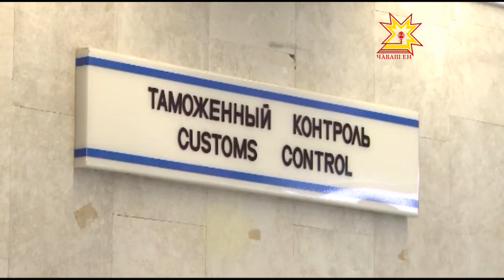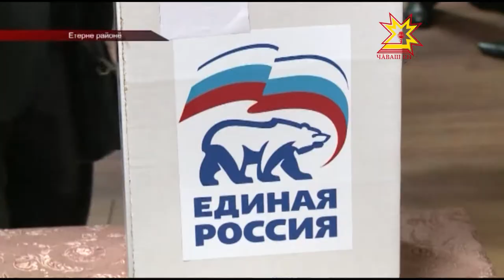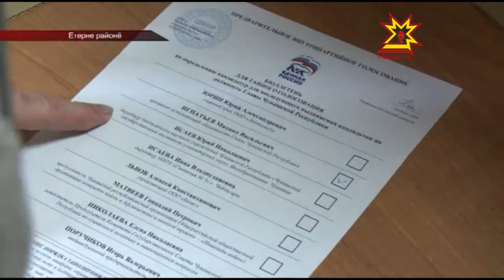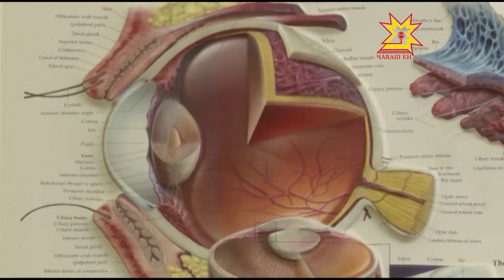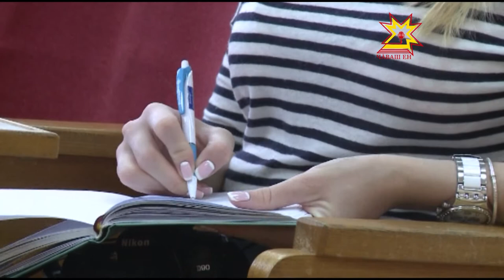Республика 19 06 2015 на чувашском языке Дневной выпуск